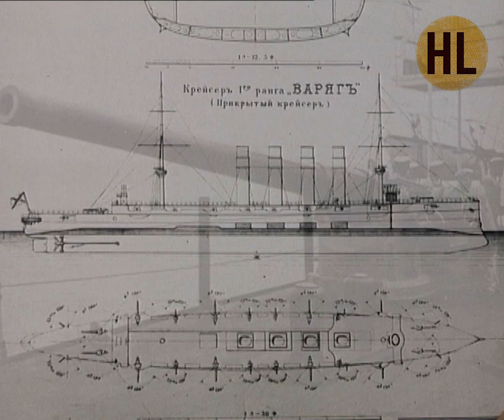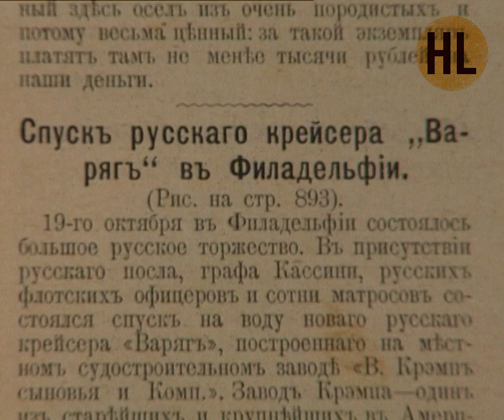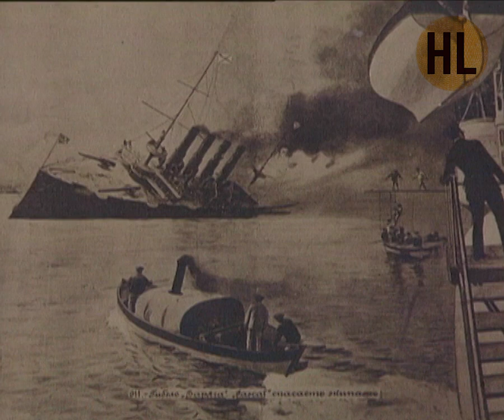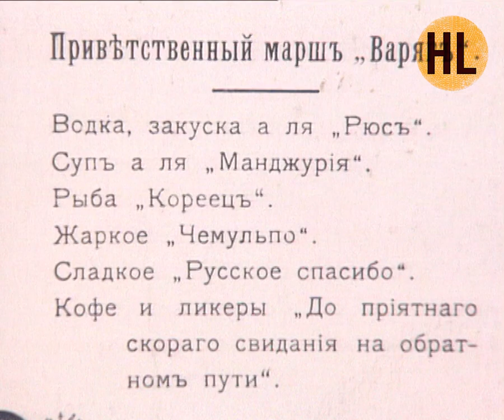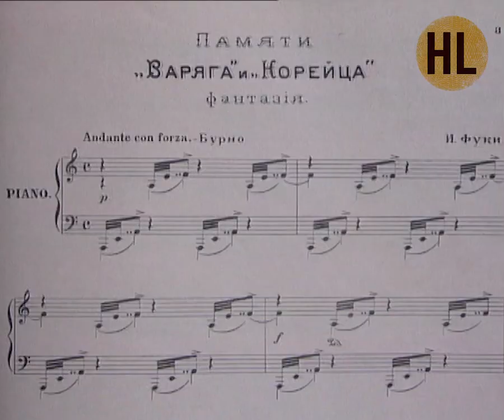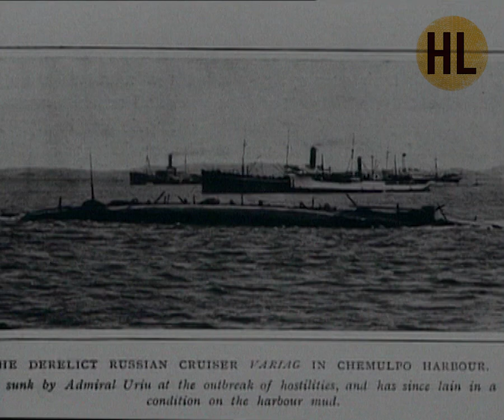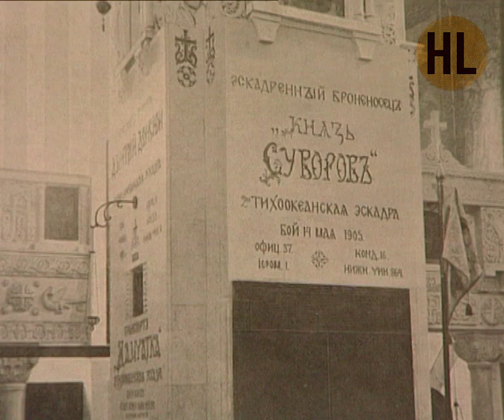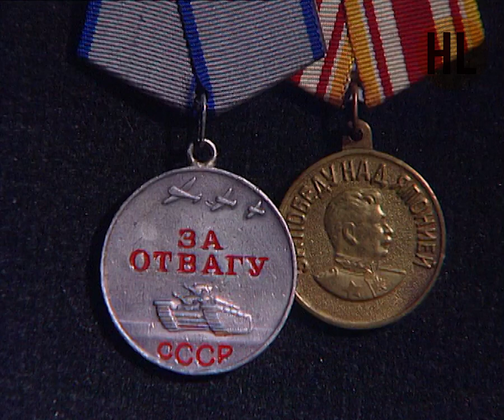Телепередача Русский мир. Крейсер "Варяг" (1994) | History Lab